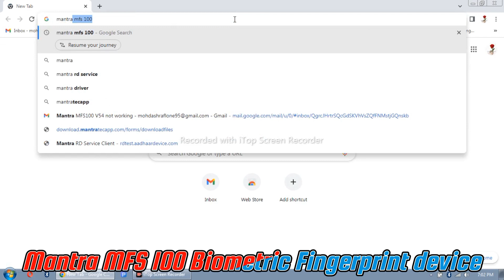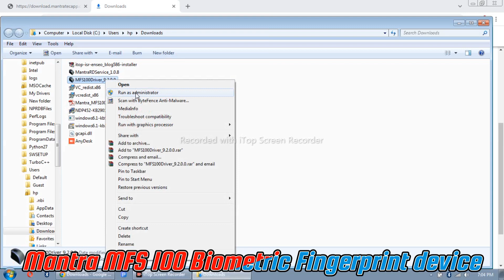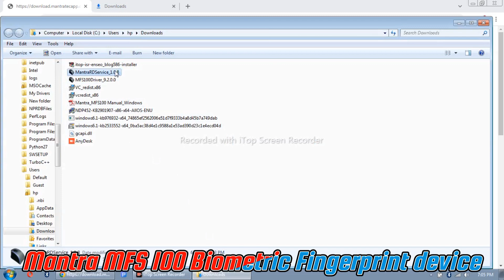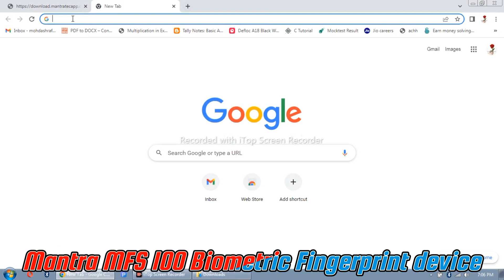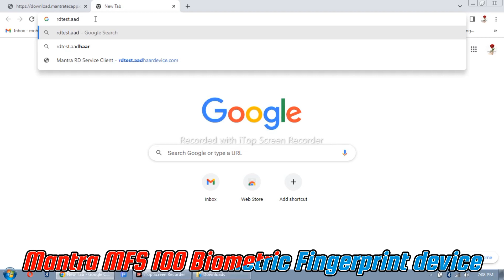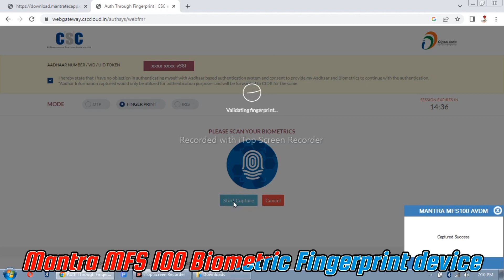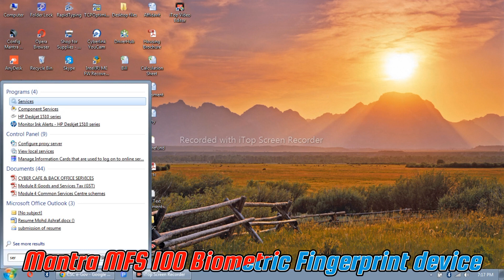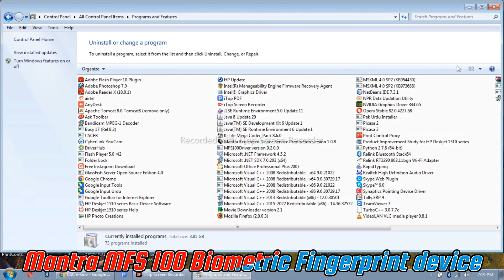Mantra mfs 100 installation full process | How to install mantra mfs100 | Mantra installation guide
Mantra MFS 100 Installation, Error Free, All solution
Mantra MFS 100 Installation, Error Free, All solutions

mantramfs100Mantra mfs 100 installation full process | How to install mantra mfs100 | Mantra installation guide

Description:
About this video-
mantra ko computer mein kaise install kare
mantra device ko laptop mein kaise install kare

                                            Technical Knowledge